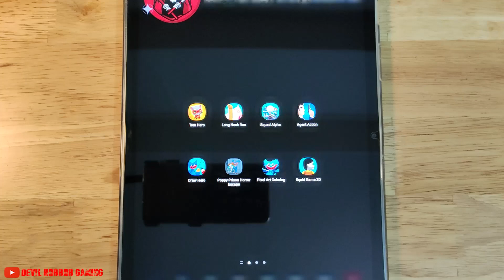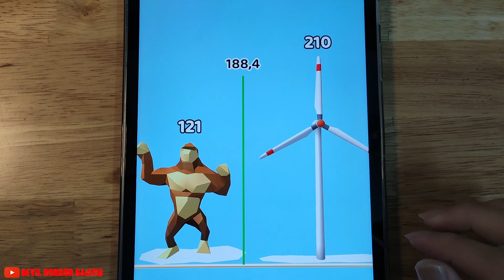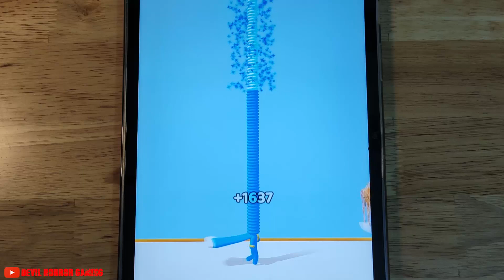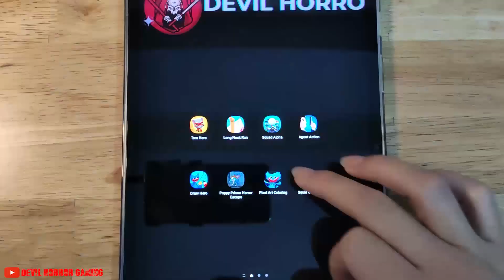Tom Hero, Long Neck Run, Squad Alpha, Agent Action, Draw Hero, Poppy Prison Horror Escape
Tom Hero, Long Neck Run, Squad Alpha, Agent Action, Draw Hero, Poppy Prison Horror Escape, Poppy Rope Squid Playtime, Squid Game 3D